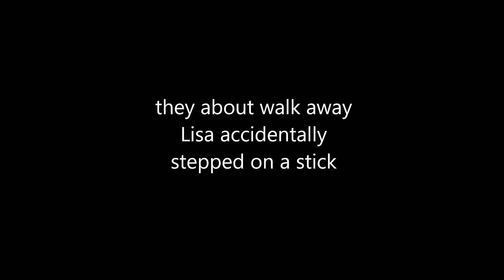Teagan and Lisa meets Jairex and Tirzah voiced